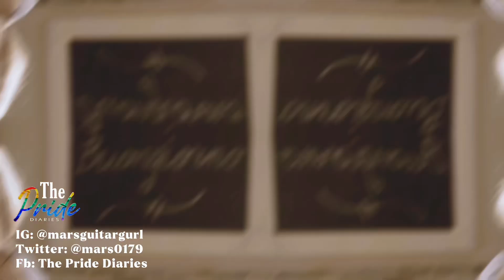The Crown’s Emma Corrin felt SCARED and REVEALING coming out as Queer/Becomes Vogue Aug 2022 Cover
Vogue’s August 2022 cover story features Corrin sharing about Gender Fluidity and their Breakout year. Check out Corrin’s Vogue Photoshoot as they showcase being Gender Fluid.

Emma Corrin’s latest movie, My Policeman is with Harry Styles, a gay romance drama.